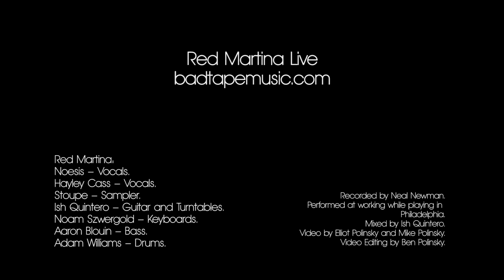One Track Mind Live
Red Martina performing One Track Mind from Come On Home.

Red Martina:
Noesis – Vocals.
Hayley Cass – Vocals.
Stoupe – Sampler.
Ish Quintero – Guitar and Turntables.
Noam Szwergold – Keyboards.
Aaron Blouin – Bass.
Adam Williams – Drums.

Filming by Elliot Polinsky and Mike Polinsky
Video Editing/Production by Ben Polinsky

Recorded by Neal Newman.
Performed at Working While Playing and Milkboy Philadelphia.
Mixed by Ish Quintero.